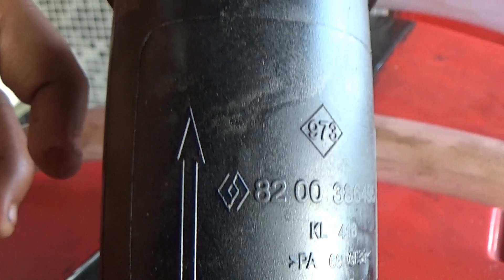Nissan March D4D Troca de óleo e muito mais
Nossa oficina fica localizada em São Paulo-SP Zona Sul
Power Hot Serviços Automotivos